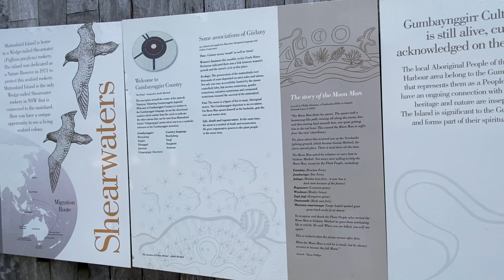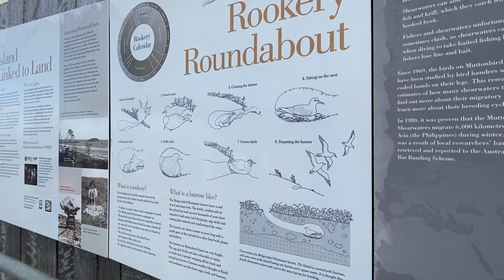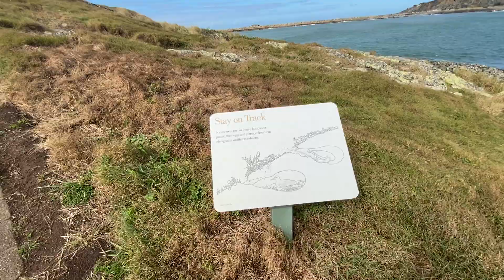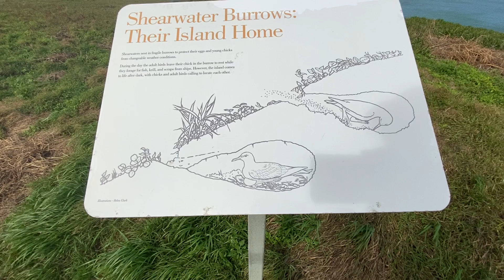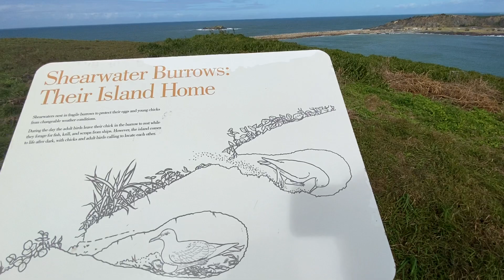Island linked to land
Shearwater birds migrations route
Australia,philippines,indonesia